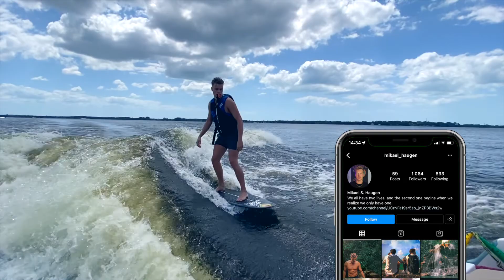Learning How To Wakesurf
In this video I'm trying to get the hang of wakeboarding. I also tried a new POV GoPro Max setup. Hope you like it. Enjoy :)